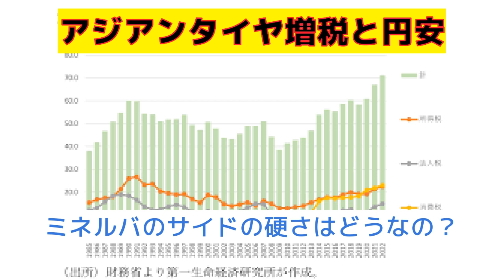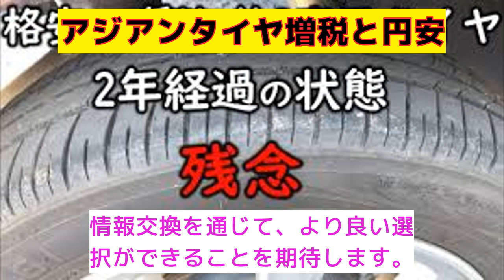【反応集】【増税と円安の影響】アジアンタイヤの選び方と注意点【44本目】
【増税と円安の影響】アジアンタイヤの選び方と注意点【44本目】、に対するみんなの反応集

VOICEVOX：ずんだもん
VOICEVOX：四国めたん
VOICEVOX：春日部つむぎ
VOICEVOX：雨晴はう
VOICEVOX：波音リツ
VOICEVOX：玄野武宏
VOICEVOX：白上虎太郎
VOICEVOX：青山龍星
VOICEVOX：冥鳴ひまり
VOICEVOX：九州そら
VOICEVOX：もち子（cv明日葉よもぎ）
VOICEVOX：剣崎雌雄
VOICEVOX：その他